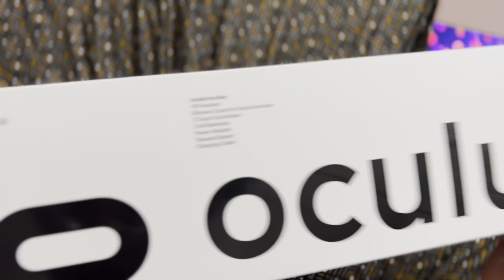Unboxing Oculus Quest 2 - Cambodia | Khmer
💖💖Welcome to CamboNews Channel.

To Get Daily News From CamboNews!❤️❤️